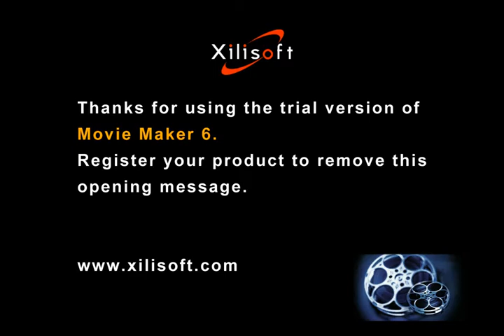take the A train shabu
Tamás Berki, Kornél Fekete Kovács, János Fogarasi, Attila László, Béla Lattmann, János Sramkó